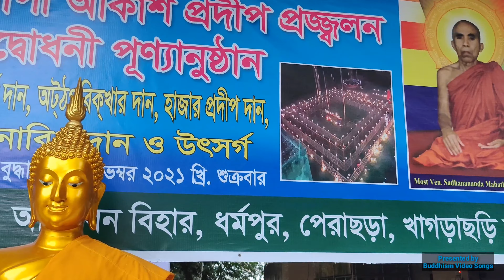New Buddhist song Poni Chakma# বুদ্ধ ধর্ম সংঘরে জু গোজেনেই...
rubelchakma parkychakma ponichakma newbuddhistsong Buddhism Video Songs এর পক্ষ থেকে সবাইকে আন্তরিক শুভেচ্ছা ও সুস্বাগতম। -Best wishes and welcome to everyone from "Buddhism Video Songs".
মূলতঃ এটি বৌদ্ধধর্মীয় মৌলিক গান দিয়ে সাজানো। -Originally  it was arranged with basic Buddhist songs.
এটিতে আপনারা বৌদ্ধদের বিভিন্ন ধর্মীয় অনুষ্ঠানে পরিবেশিত আকর্ষনীয় ও মনোমুগ্ধকর নতুন নতুন গান উপভোগ করতে পারবেন। -In it you will be able to enjoy interesting/attractive and captivating new songs performed by Buddhists at various religious ceremonies.
Singer:    Poni Chakma
Song : বেগ' আগে বুদ্ধ ধর্ম সংঘরে জু গোজেনেই.
Lyricist : Sumati Ranjan Chakma